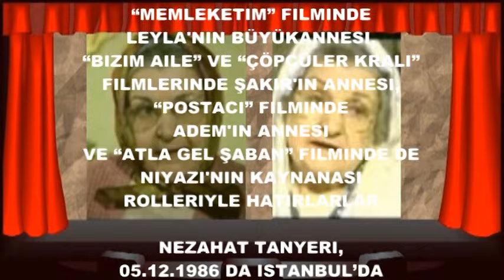Nezahat Tanyeri / Biyografi